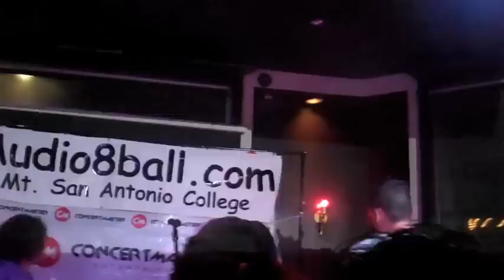Glenn Jacinto Band Raw Videos - Sandwich @ Hiwa